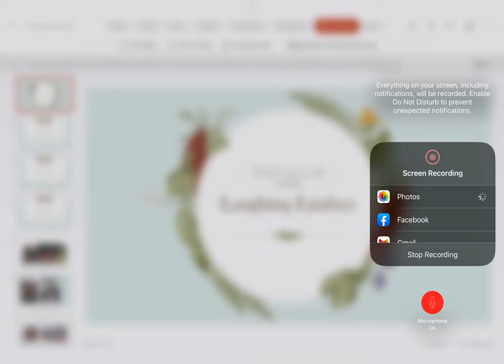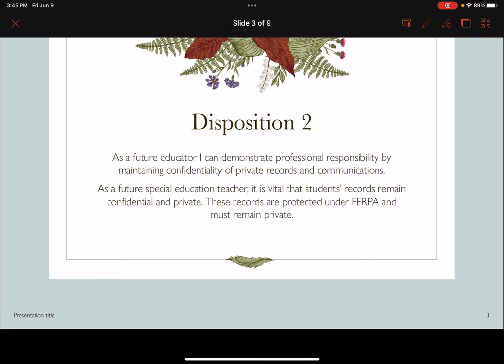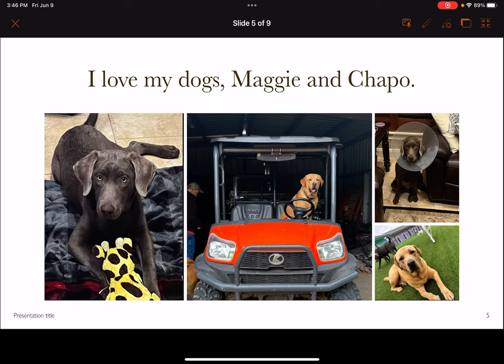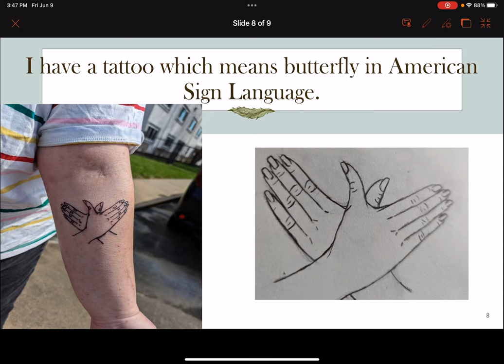Photo Story Assignment by Lindsey Smith